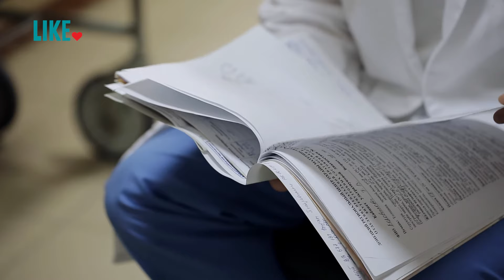SCLEROSI MULTIPLA - OFATUMUMAB, FARMACO AD ALTA EFFICACIA PER LA FORMA RECIDIVANTE REMITTENTE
Negli ultimi anni per la sclerosi multipla sono state messe a punto terapie innovative che hanno l'obiettivo di bloccare la progressione di malattia e prevenire la disabilità. Oggi la classe di farmaci ad alta efficacia è considerata quella che può dare miglior controllo di malattia per evitare nuove lesioni, la progressione del danno e prevenire la disabilità. i Dati a 6 anni di ofatumumab per la forma recidivante remittente (forma che interessa circa l’85% delle 137.0003 persone diagnosticate solo in Italia) ha dimostrato efficacia duratura e profonda e da poco è disponibile anche in somministrazione domiciliare, evitando così di doversi recare in ospedale: resta fondamentale una diagnosi precoce e un inizio di trattamento tempestivo nella sclerosi multipla perchè ultime ricerche dimostrano che anche in assenza di ricadute cliniche esiste una infiammazione "strisciante" detta smoldering che continua a creare danno nel tempo ed è quindi importante bloccare al più presto questa progressione silente. Gli ultimi studi dimostrano che l'inizio precoce di un trattamento ad alta efficacia, come ofatumumab, può avere esiti positivi a lungo termine nel controllo della progressione e nella prevenzione della disabilità. Ofatumumab  è il primo anticorpo monoclonale (mAb) anti-CD20 completamente umano, autosomministrato una volta al mese mediante iniezione sottocutanea. 2 studi hanno dimostrato che il trattamento con ofatumumab fino a sei anni continua a essere ben tollerato dai pazienti con sclerosi multipla recidivante di recente diagnosi, sia per le ricadute che per l'attività delle lesioni alla risonanza magnetica. Ne abbiamo parlato con il Prof. Claudio Gasperini, Responsabile del Gruppo di lavoro Sclerosi Multipla della Società Italiana di Neurologia e Direttore della Neurologia del San Camillo Forlanini di Roma.